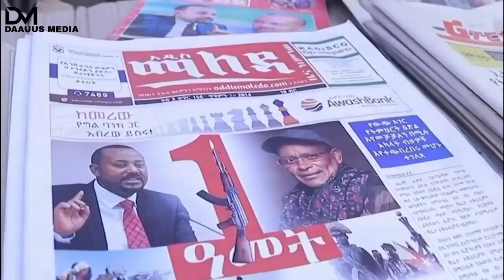Deg Deg: Maamulada Oo u Hishiiye Mucaaradka, Shariif oo Wajahaya Halis & Xog Cusub